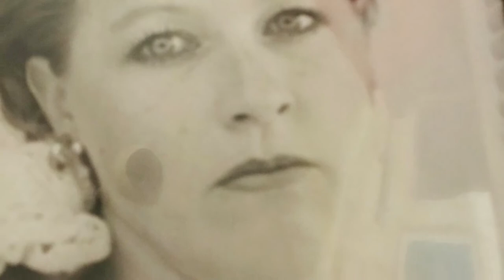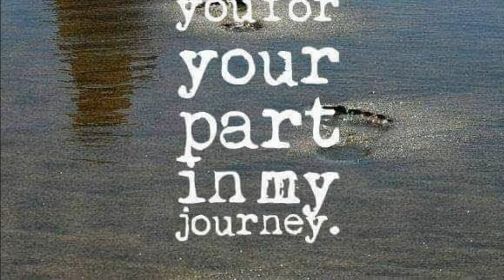Our Storie - Steve and Sharon - Love You Bro - 2021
RedRic Productions